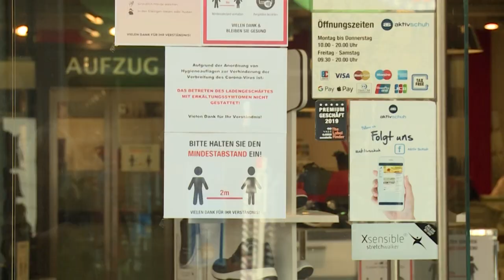Weltärztepräsident Montgomery kritisiert Maskenpflicht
Weltärztepräsident Frank Ulrich Montgomery hat die in ganz Deutschland im Kampf gegen das Coronavirus geltende Maskenpflicht scharf kritisiert. Diese könne zu einem falschen Sicherheitsgefühl führen und so die Menschen dazu veranlassen nicht mehr den gebührenden Abstand einzuhalten.